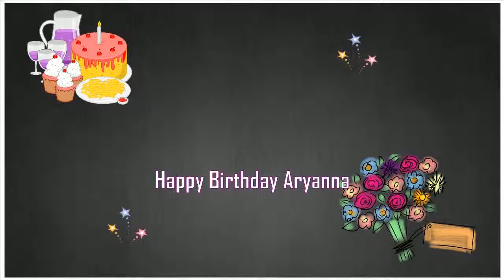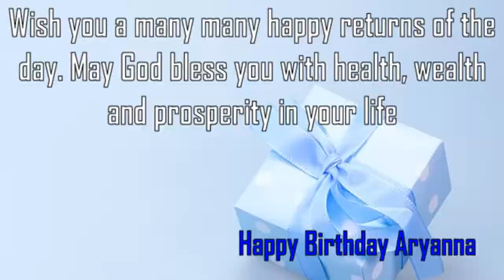Happy Birthday Aryanna Image Wishes✔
Happy Birthday Aryanna Images. Send Personalized happy birthday wishes to Aryanna in 1 min by visiting
GreetName has thousands of image templates to choose from based on gender, age, and relationship. Pick the best image template. Enter Your Name and click 'Generate Personalized Image' button. You can share Aryanna picture birthday wishes to any social network such as Facebook status, Whatsapp status, Instagram, Twitter, Google+, etc